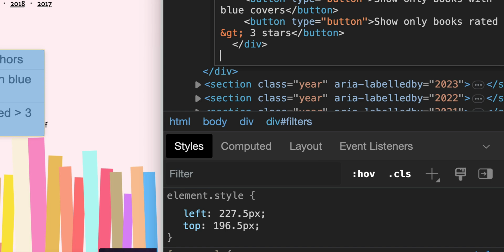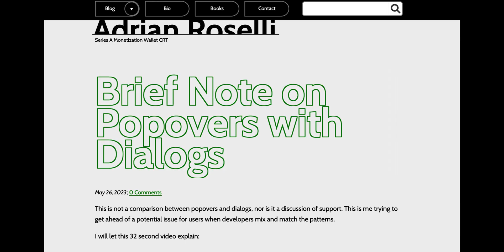If you're using popover, also use the dialog element for your modal dialogs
Popovers are displayed in the browser's top layer, a layer that is a bit like a sibling to your html element. It means they are always above non-top layer elements. The only other elements that can be in the top layer are dialog elements shown with showModal(). If your app also has modal dialogs, make sure they are shown with the showModal method of the dialog element, so that they can appear on top of your popovers. This becomes especially clear when the modal dialog exists for things like session time out warnings, as I show in this video.